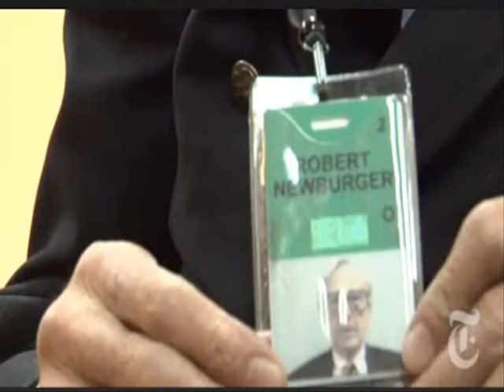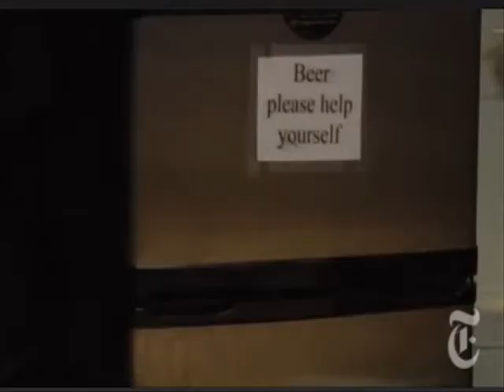Niall Costello's barber shop in Wall st New York - Claret Plug added.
Video found on NY Times website, showcasing Niall costello's barber shop in Downtown manhattan,